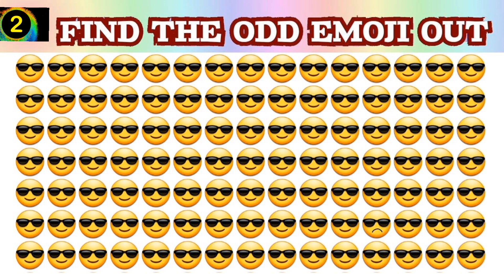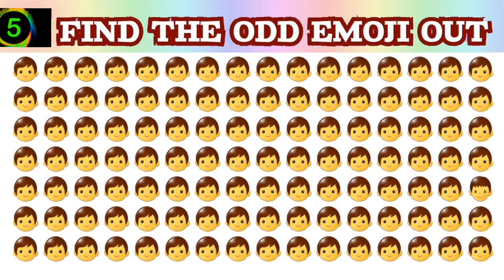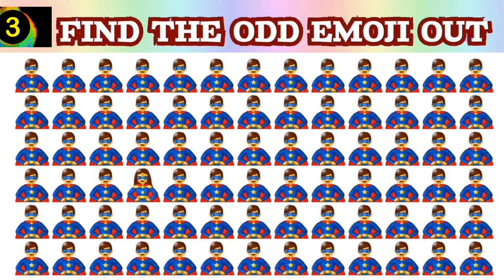HOW GOOD ARE YOUR EYES FindThe Odd Emoji Out l Emoji Puzzle Quiz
HOW GOOD ARE YOUR EYES  l Find
The Odd Emoji Out l Emoji Puzzle Quiz